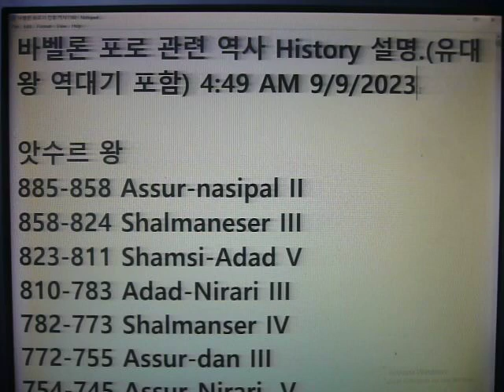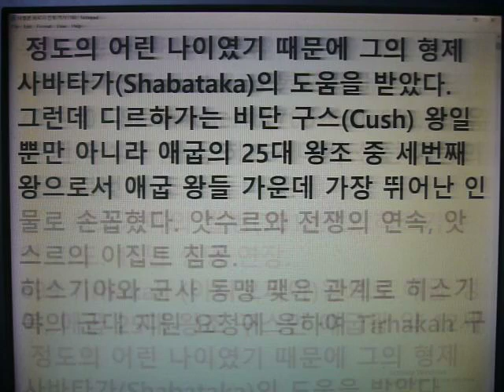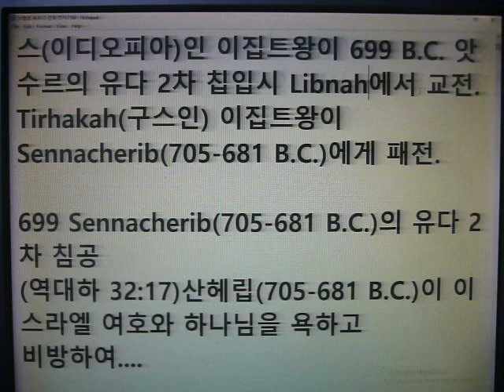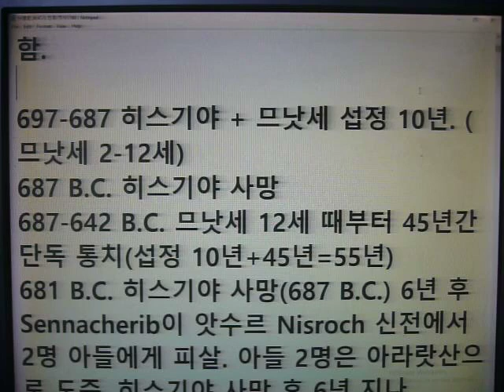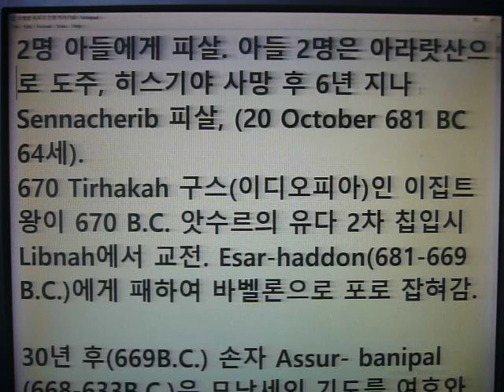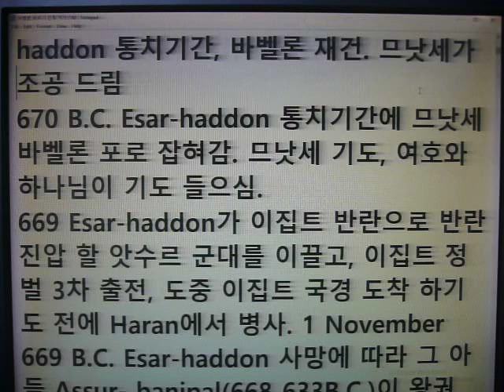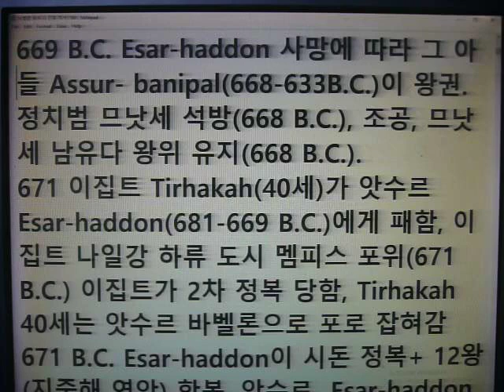베벨론 포로 관련 역사 기록